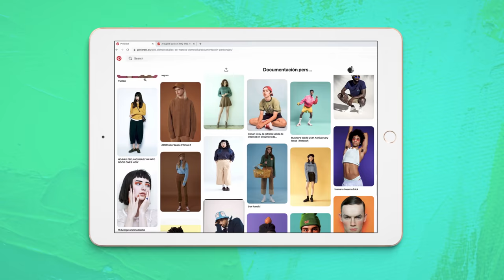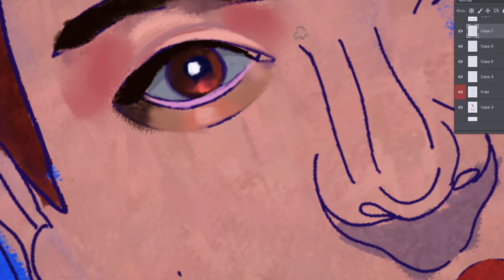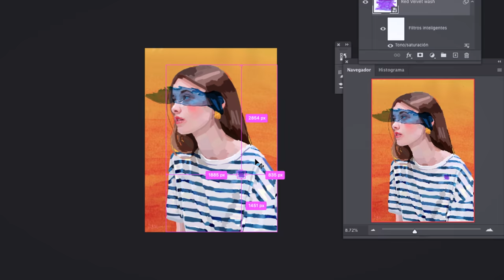Retratos pictóricos con técnicas digitales | Un curso de Alex de Marcos García | Domestika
Aprende a usar Photoshop para crear ilustraciones con píxeles a modo de pinceladas

Realizar retratos con colores, entornos y acabados impactantes, combinando técnicas pictóricas y digitales es una de las especialidades de Alex de Marcos, ilustrador madrileño que viene ganando cada vez más espacio en la escena artística española. Sus obras se encuentran en todos los ámbitos de la ilustración, desde libros infantiles, pasando por la biografía de Kurt Cobain y stickers para Instagram, hasta publicidad para Coca-Cola, Nike, Bombay, entre otras marcas de renombre.

En este curso, Alex te enseñará paso a paso cómo hacer una ilustración digital en Adobe Photoshop consiguiendo un acabado pictórico y orgánico. Aprenderás a usar el color, crear entornos sorprendentes y dar textura a tu composición, haciendo de la técnica tu marca personal. Pondrá a su disposición una serie de recursos digitales y le dará valiosos consejos para tener éxito en Instagram.